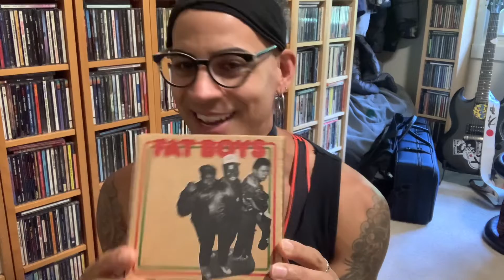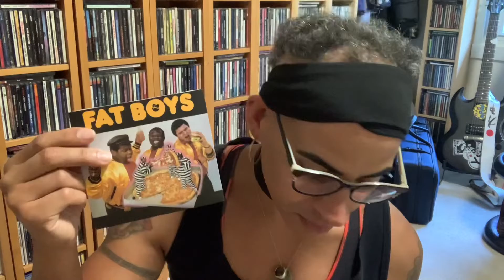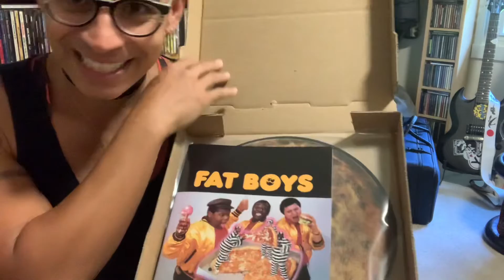Fat Boys special edition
Welcome lovelies. I’m procrastinating with you today and talking about my copy of the special edition re-release of the Fatboys’ self titled album. This is a pizza picture disk! Only in America.

special thanks to @demoniajewels and @jynnix_official for supporting my work.